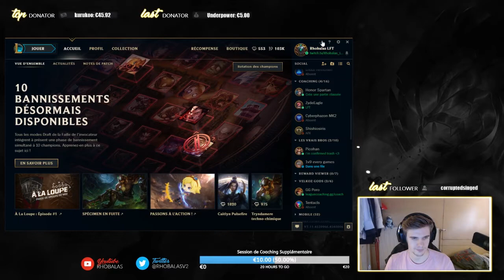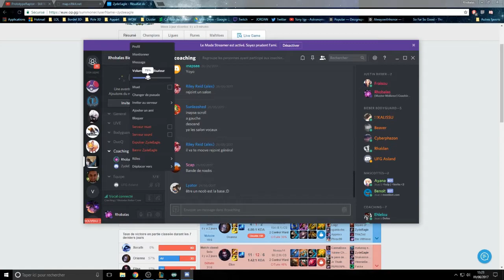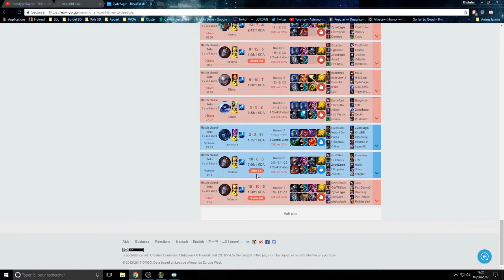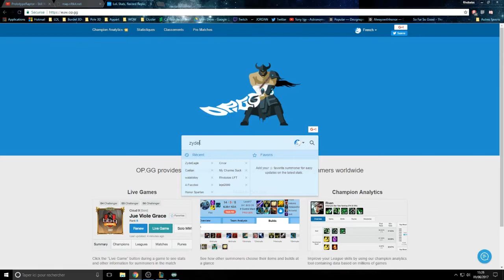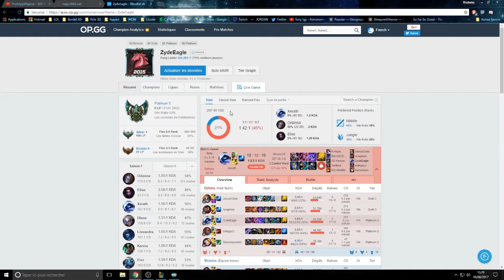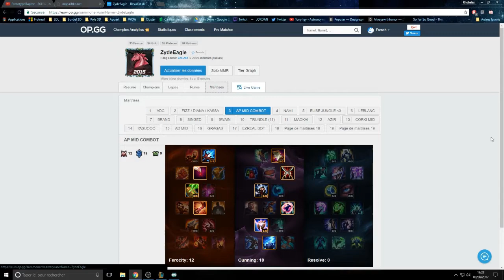Xerath VS Orianna - Coaching Viewer - Jesus Cries Int le Viewer ?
Coaching d'un Viewer Platine 4 sur Xerath VS Orianna.

Si vous souhaitez vous faire coacher, ou simplement progresser, rendez vous sur le Live Twitch !